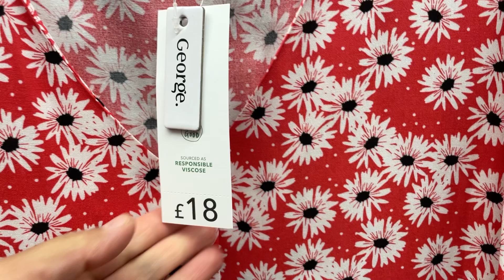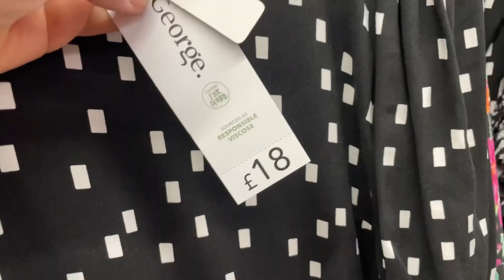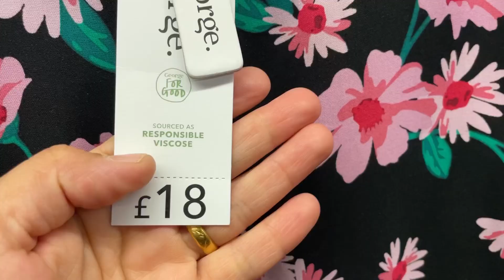ASDA GEORGE WOMENS CLOTHING MARCH 2023 | NEW DRESSES | ASDA HAUL I WHAT’S NEW IN ASDA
ASDA GEORGE WOMENS CLOTHING MARCH 2023 | NEW TOP | ASDA HAUL I WHAT’S NEW IN ASDA